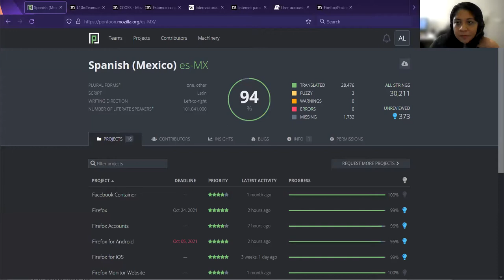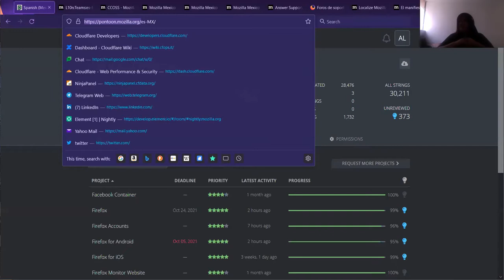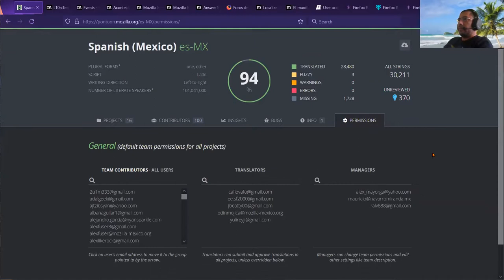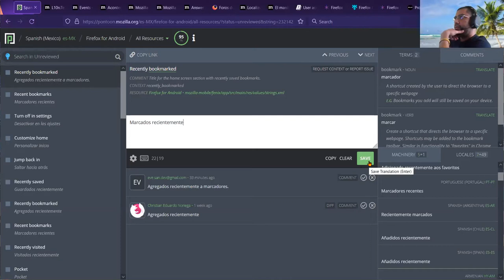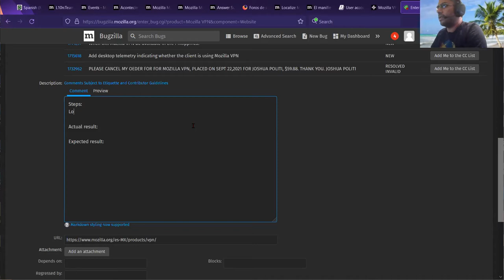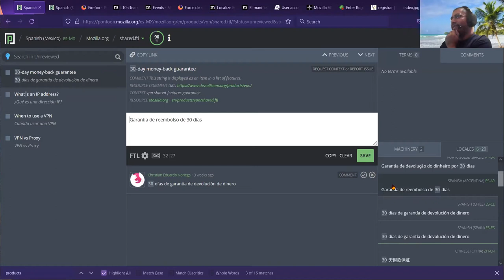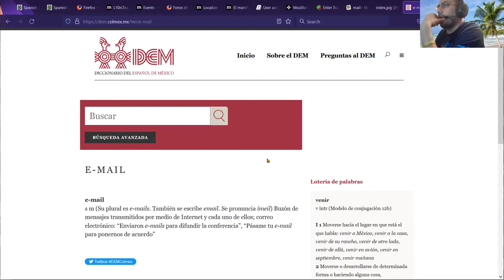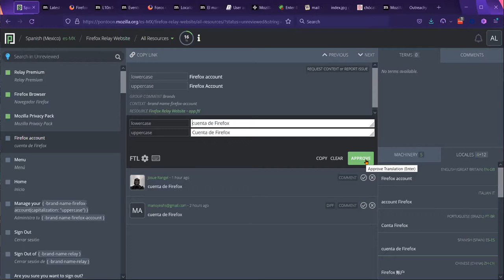CCOSS 10.21 - Taller de localización/traducción de proyectos de Mozilla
En este taller aprenderemos cómo hacer localizaciones(traducciones) al español mexicano de proyectos de Mozilla.